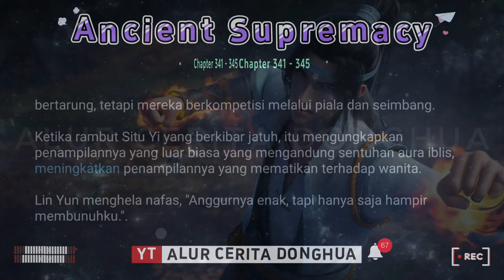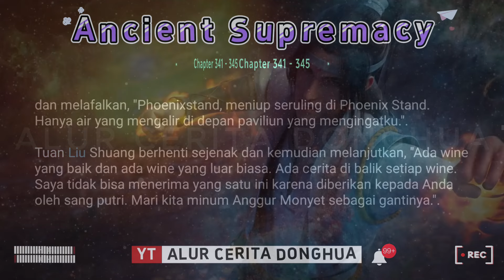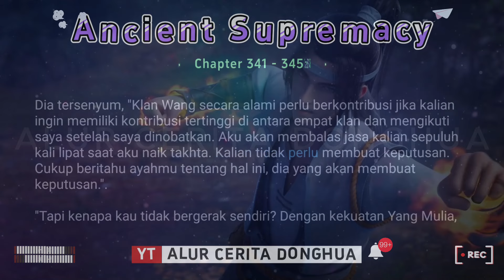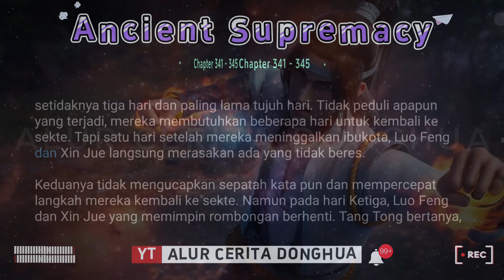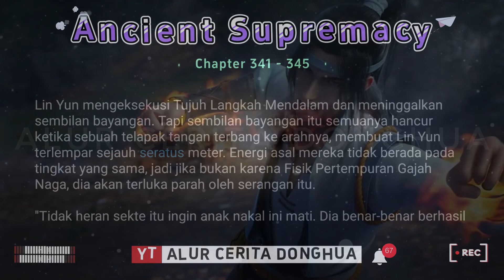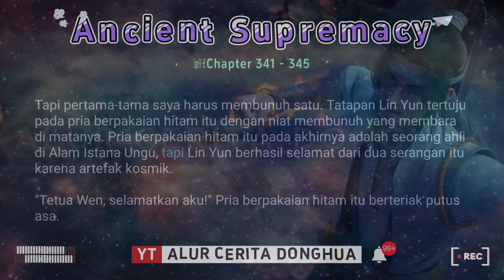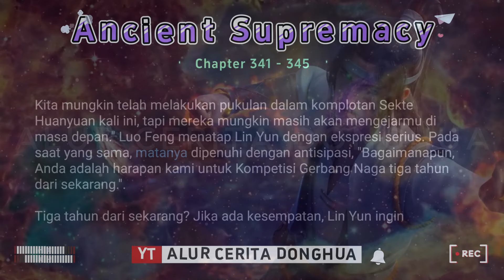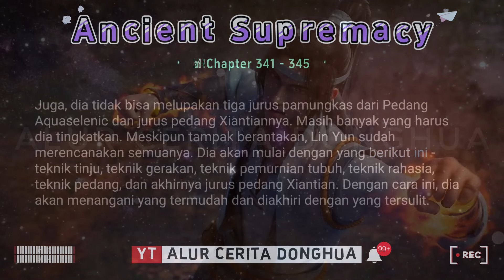🐯 Ancient Supremacy 341 - 345【Yi Shi Du Zun】Alur Cerita Donghua Supreme One versi Novel Sub Indo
Episode 341 - Anggur
Episode 342 - Anda Mungkin Tidak Percaya
Episode 343 - Saya Tidak Suka Membunuh
Episode 344 - Kehebatan Artefak Kosmik
Episode 345 - Setengah Bulan Mengasingkan Diri

🟣 KULTIVASI DASAR 🔥

8🌗Alam Pulsa Naga
  🔻Pulsa Naga Tingkat ke-1🔹1570  ➜➜  2🔹1593  ➜➜  3🔹1619  ➜➜  4🔹1644  ➜➜  5🔹1710  ➜➜  6🔹1725  ➜➜  7🔹1725  ➜➜  8🔹1796  ➜➜  9🔹1812  ➜➜  10🔹1847

9🌗Alam Dekrit Samsara
  🔻Saluran Kematian Mendalam Tingkat 1🔹1871  ➜➜  2🔹1884  ➜➜  3🔹1890  ➜➜  4🔹1907  ➜➜  5🔹1916  ➜➜  6-7🔹
  🔻Saluran Nirwana Tingkat 1🔹1957  ➜➜  2-3🔹1977  ➜➜  4-5🔹1988  ➜➜  6-7🔹2001

10🌗Alam Suci
  🔻Saint Lord🔹  ➜➜  Saint Sovereign🔹  ➜➜  Great Saint🔹

11🌗Alam Kaisar🔹

🟠 KULTIVASI PEDANG ☄️
1 Niat Pedang
2 Niat Pedang Xiantian
3 Niat Pedang Spiritual
4 Niat Pedang Langit
5 Niat Pedang Cakrawala
6 Niat Pedang Kubah Surgawi
7 Niat Pedang Cahaya Ilahi
8 Niat Pedang Matahari Cerah
9 Niat Pedang Kehancuran Surgawi

🔆 Kultivasi Spiritual 🔆
- Spiritualis
- Spiritualis Orang Suci
- Spiritualis Surgawi

Jiwa Bela Diri Turunan :
➡️ Naga Aurora - Kemampuan Ilahi: Mata Naga Aurora - Meningkatkan penglihatan pengguna sehingga mereka dapat melihat lebih jauh dan lebih tepat. Mereka juga dapat menggunakan kemampuan ini untuk melihat kelemahan serangan lawannya. Penggunaan kemampuan ini memberikan beban berat pada mata penggunanya.
➡️ Qiongqi (Harimau Bersayap) - Kemampuan Ilahi: Kekuatan Qiongqi - Menarik kekuatan dari semua sel di tubuh pengguna untuk satu serangan. Namun, stamina pengguna menurun drastis setelah digunakan.
➡️ Ular Terbang
➡️ Kunpeng
➡️ Naga Bersayap
➡️ Phoenix Iblis
➡️ Roh Nether
➡️ Ghoul Null